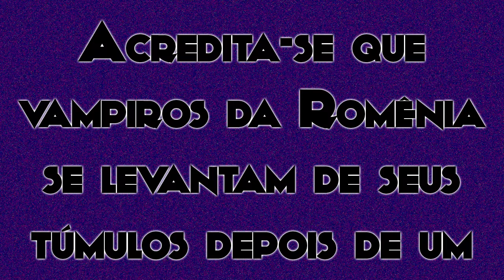29 de Novembro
Vampiros e consortes!